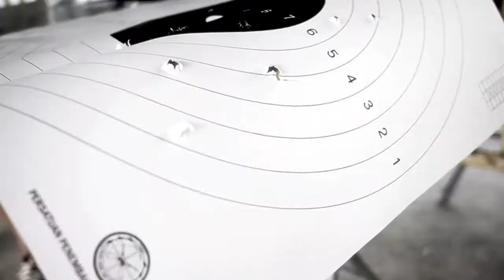We don't just break hearts, we break clays (HD)